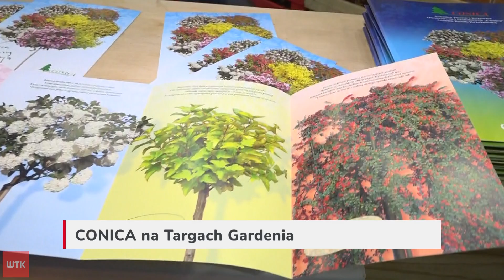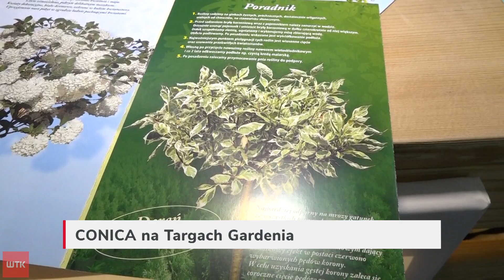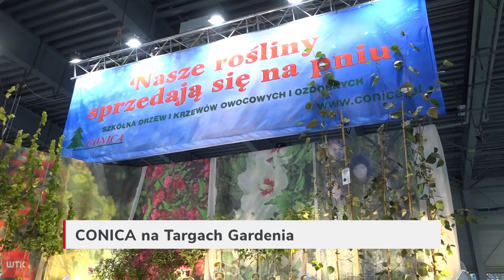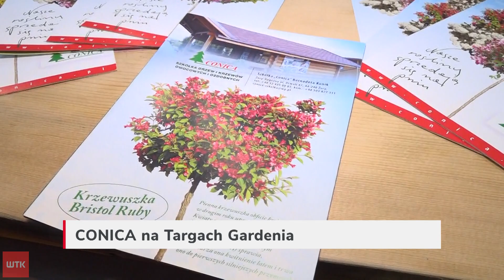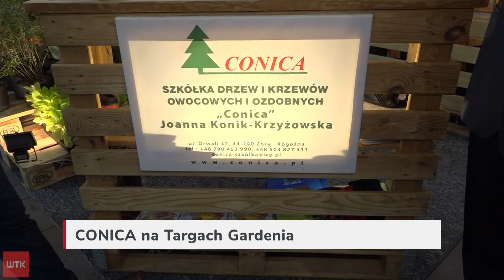Targi Gardenia, CONICA, Szkółka Drzew i Krzewów Owocowych i Ozdobnych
To firma o 35-letniej tradycji. Gospodarstwo obejmuje uprawy o powierzchni blisko 8 ha. Nasza oferta obejmuje blisko 600 różnych gatunków i odmian roślin liściastych i iglastych w tym krzewów owocowych. Specjalizujemy się szczególnie w produkcji piennych form krzewów liściastych i niektórych gatunków iglastych np. piennych form trzmieliny, krzewuszki, derenia, irgi, morwy, pigwowca, leszczyny, karagany, ligustru, forsycji, hibiskusa oraz modrzewi, świerków i sosen.